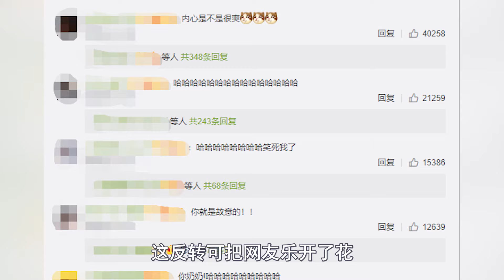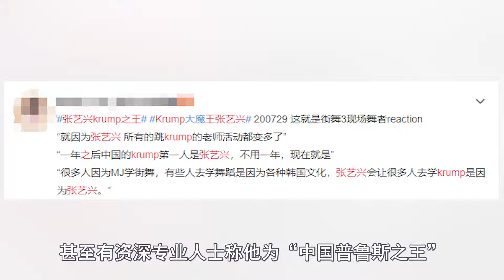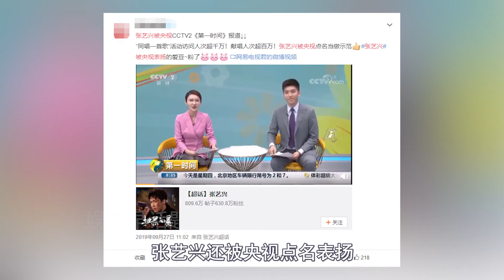张艺兴孙红雷二搭，小绵羊化身硬汉飙演技，笑里藏刀超吓人（張藝興孫紅雷）（掃黑風暴）【娱乐早话题】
最近扫黑题材的电视剧《扫黑风暴》火热开播
才刚上线6小时播放量就已然破亿
剧中演员的表现堪称“神仙打架”
几十位老戏骨云集将此剧不仅拉高了一个档次
“颜王”孙红雷更是没有让粉丝们失望
那气势仿佛让人梦回刘华强
但这部剧中最大的赢家或许会是张艺兴
剧中张艺兴饰演的是
无所畏惧、脾气暴躁的热血刑警林浩
与现实中的“小绵羊”相差甚远
在电视剧中扮演如此硬汉外放的形象
他还是第一次
但这丝毫不影响他与“大哥型”演员孙红雷对戏
甚至语气强硬 毫不胆怯
从张艺兴的眼神、表情在到台词
每一步都有条有理，引人入胜
网友们纷纷震惊：这还是当初被抢箱子的小绵羊吗